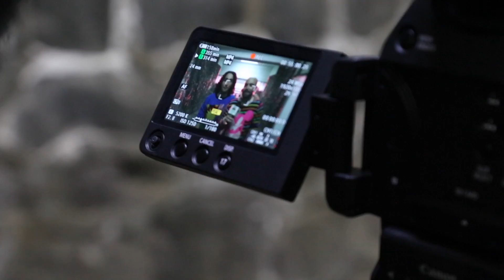UNA FAN ME ROBA UN BESO *REAL* Los Rules Jorge Anzaldo - Diego Cárdenas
Le hice la mejor broma de su vida a Chinos, una fan le robo un beso doble!

¡Like si quieres mas bromas en el canal!

CHINOS: Jorge_Anzaldo
DIEGO: DgoCardenas

* LOS RULÉS *

LosRules ESTA VEZ SI NOS PASAMOS Y ESTE ES EL RESULTADO.

Envíanos tus cartas y todo lo que quieras al siguiente apartado postal:

C.O.V 40
Oficina Vertiz
Delegación Cuauhtémoc
Ciudad De Mexico
CP 06721

LOL